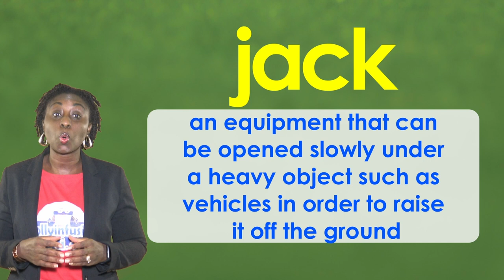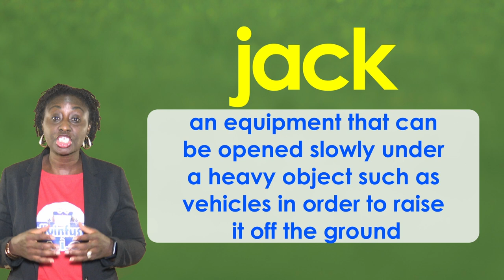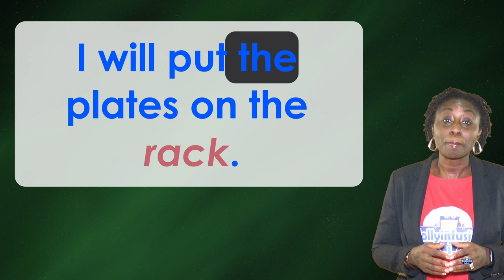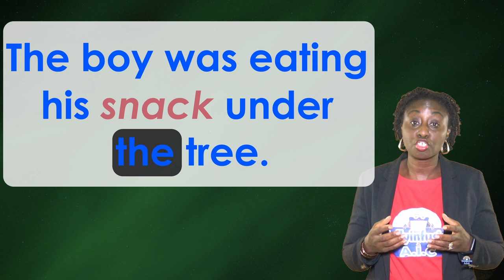ack Word Family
back, hack, jack, lack, pack, rack, sack, tack, Zack, black, crack, knack
quack, snack, stack, track, whack, flack, shack, slack, smack